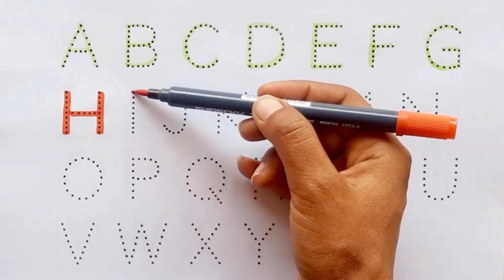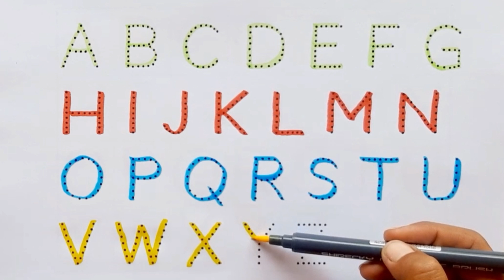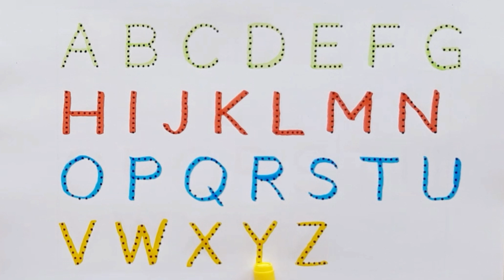abcd, abcde, a for apple b for ball C for cat ,alphabets, phonics song, अ से अनार, English varnmala